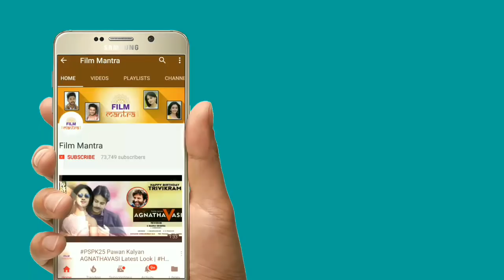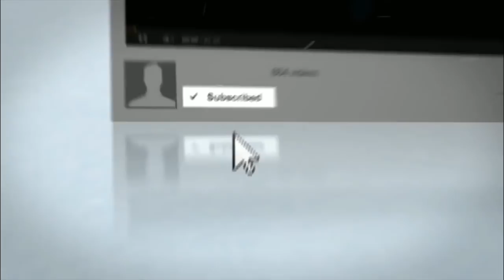Agnyaathavaasi 14 Days Collections పవన్ కళ్యాణ్ పవర్ చూపించాడు | Pawan Kalyan Agnyaathavaasi Updates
Agnyaathavaasi 14 Days Collections పవన్ కళ్యాణ్ పవర్ చూపించాడు. Here are The Complete Details About Pawan Kalyan Agnyaathavaasi Updates In This Video. PSPK25 Movie ft. Pawan Kalyan, Anu Emmanuel, Keerthy Suresh and Aadhi Pinisetty. Directed by Trivikram Srinivas. Music Composed By Anirudh Ravichander.